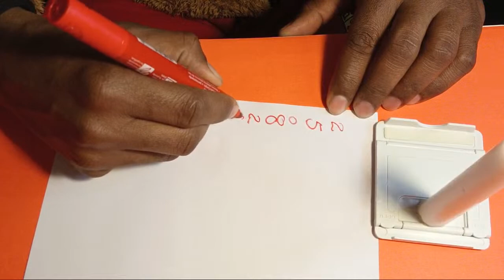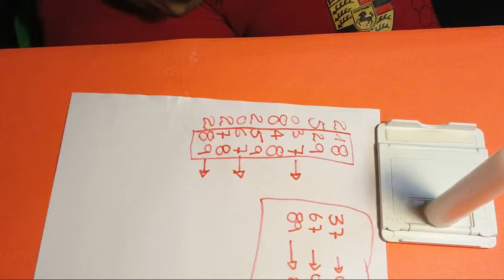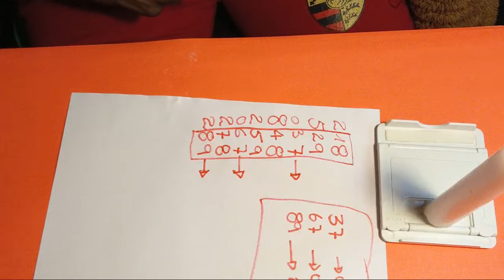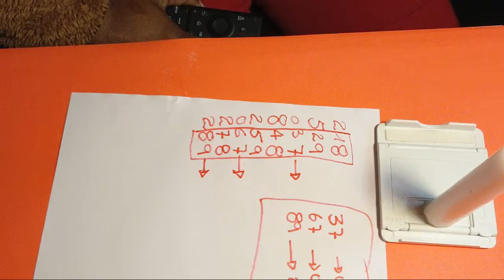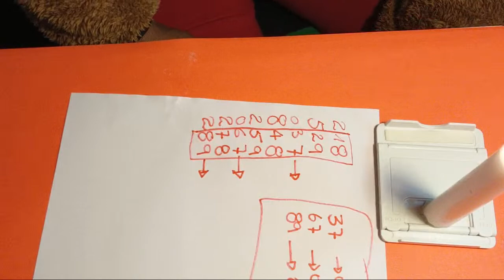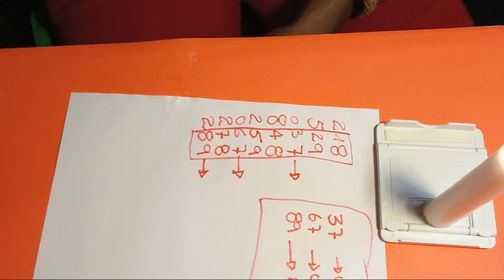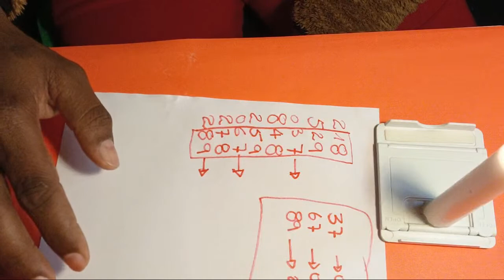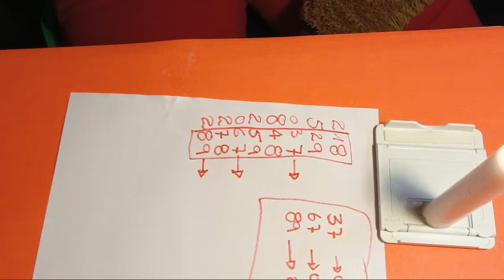VINI NOU FÈ BOUL BÒLÈT YO ANSANM AVÈK MWEN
Comment recuperer ton EX